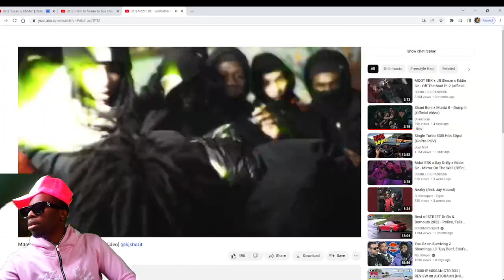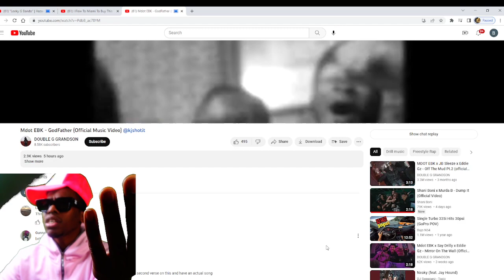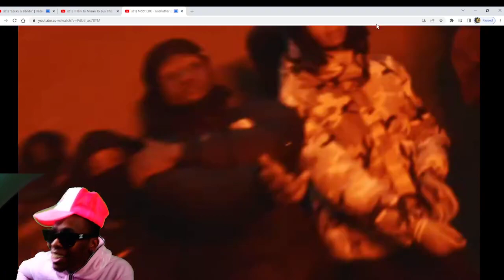Mdot EBK - GodFather (Official Music Video Reaction) @Shortest Craziest Edot Diss!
Notifications On For Whenever I Upload!!! FUHHHHHH! Demon CHAT

Get In The Chat Send My Demon , My Discord Link Jumpin!